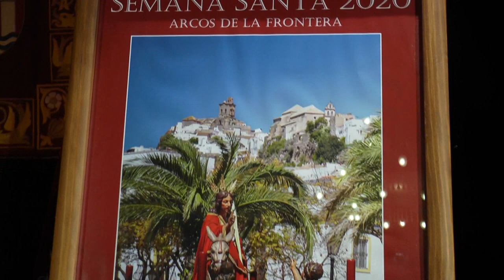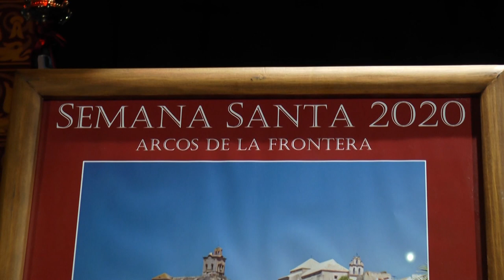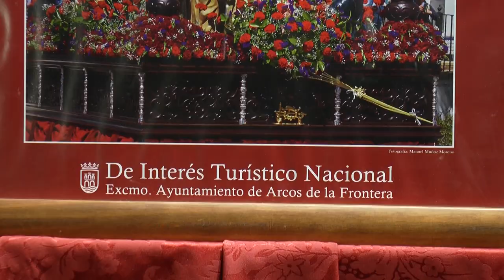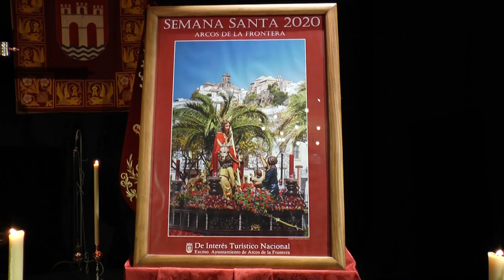NOTICIAS SIERRA DE CÁDIZ - 13/01/2020